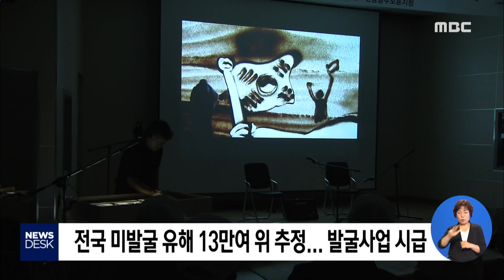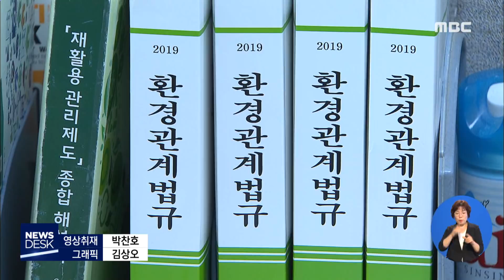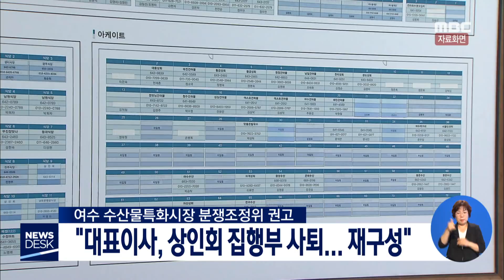[뉴스데스크] 다시보기 (19/06/25/화)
'우리가 알지 못했던 6.25'..토크 콘서트 - R
백운산 국립공원 논의..해법찾기 난항 - R
여수산단 배출농도 조작업체 현장 조사 추진
여수고 옆 관광숙박업소 건설 계획 취소
수업혁신..4차산업 미래인재 역점 - R
"수산물 특화시장 양측 대표 물러나야"
건설생활환경시험연구원 광주에서 여수로 이전
매실 가격 반토막...사상 첫 '산지 폐기' - R
백운산 토종 복분자 본격 수확..전량 계약 출하
여수문화방송 6월중 시청자위원회 회의
고흥서 지게차가 저수지에 빠져..1명 사망
윤창호법 시행 첫날..밤새 전남동부 3명 적발//